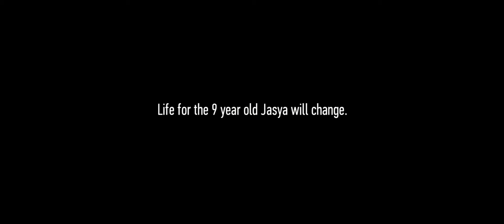Lake of Happiness trailer